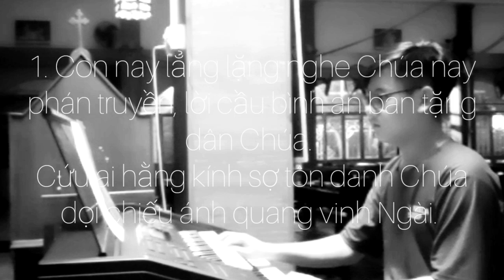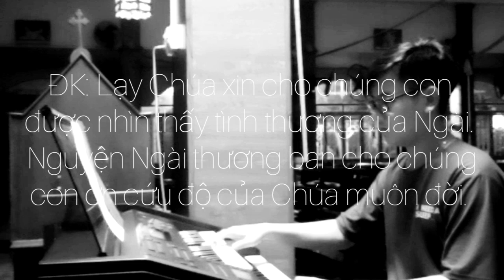Đáp Ca Chúa Nhật 15 TN B - Thái Nguyên - Đàn El 100